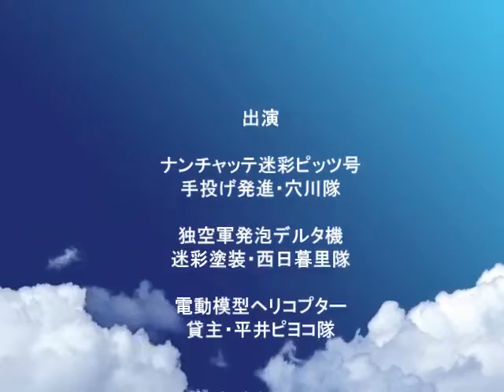ラジコン・迷彩発泡飛行隊逝く！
それぞれに調整の至らなさを思い知らされた再挑戦の模様です。
ピッつのモーターは交換すべきだったし、デルタ機のサーボも交換しておけばよかった事...次回に生かしましょう！